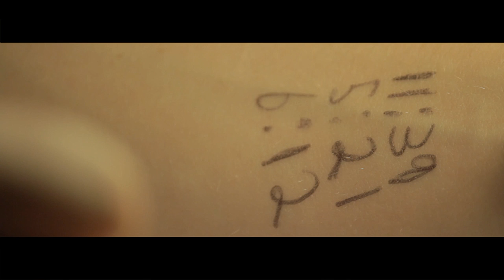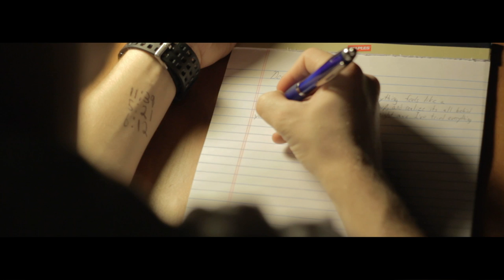Sci-fi Short Film | Echo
Sci-fi Short Film | Shot on T3i/600d
A man stuck in a time loop forced to face tragedy every day.

Written and directed by Benjamin McClain
Director of Photography: Joseph Job Gailey

Catacombs By: If I Ever See You Out Of Town (Check them out

Simon-Benjamin McClain
Homeless Man-Joshua Gailey
Jason-Ian Perkins
Elizabeth-Jessica McClain